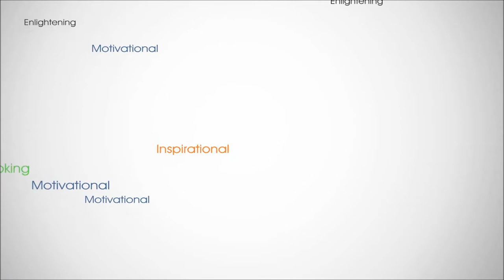Vlog #1 Inspiration For Today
License
Track: Flute Dance - AM
Track Number: 1018313
Artist: songstwern
License Type: Standard License
Date: 12/12/2014
User: slimbyfaith
Cue Sheet Info
Writer: None
Writer PRO: None
Publisher: IMAGECOLLECT PUBLISHING
Publisher PRO: ASCAP (U.S.)

Slimbyfaith, Chaunywrites, songanddaughter, yahreturns